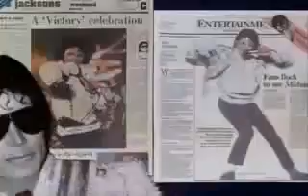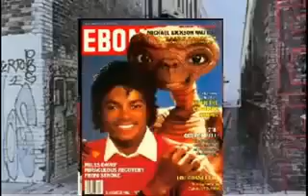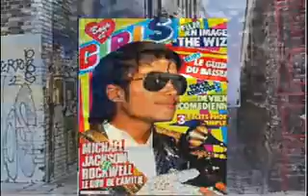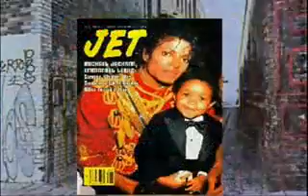Michael Jackson - Human Nature